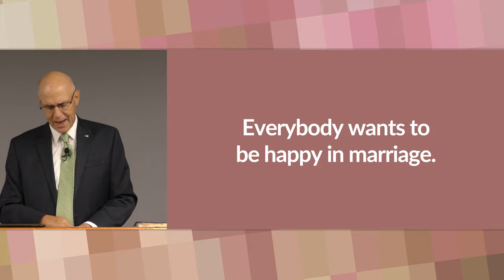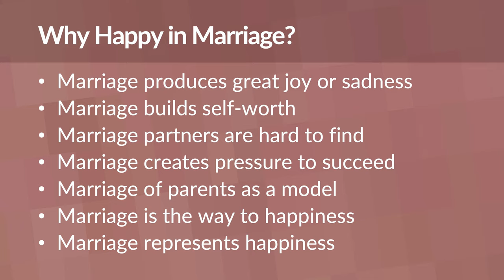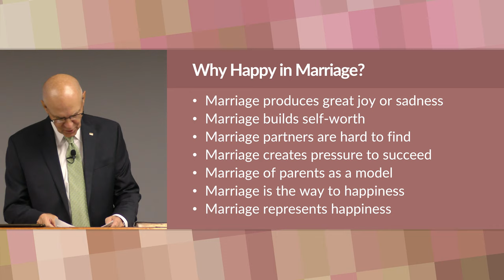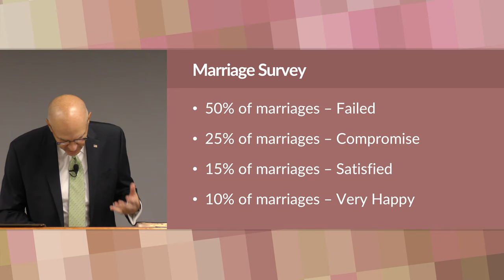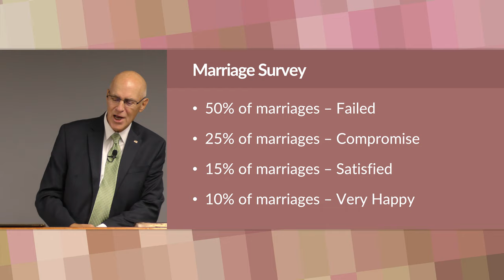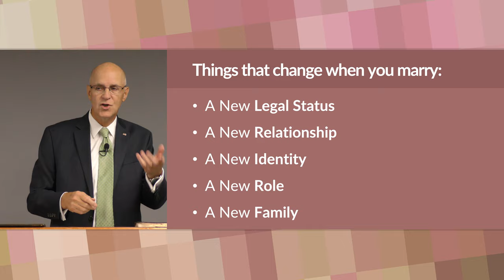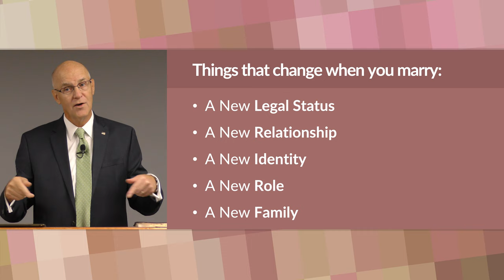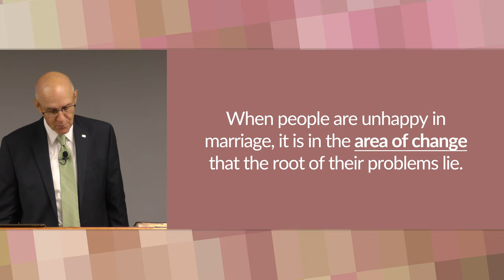The 4 A's of a Successful Marriage: Part 1 – Mike Mazzalongo | BibleTalk.tv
Everyone expects to be happy when they marry but few understand the basic ingredients necessary to reach and sustain this goal.